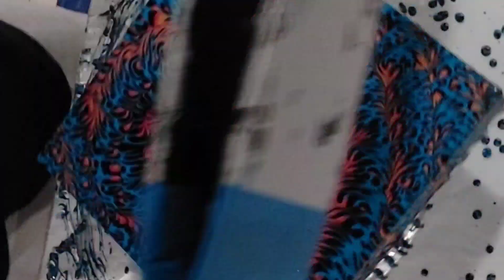Add black for contrast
Bold "Hot Rod" colors.
All mixed with floetrol.
So Ho Cerulean blue
SoHo Primary red
Arteza Aztec gold
Windsor Newton Mars black
12x12 gallery wrapped canvas